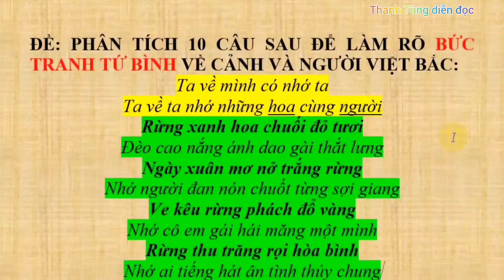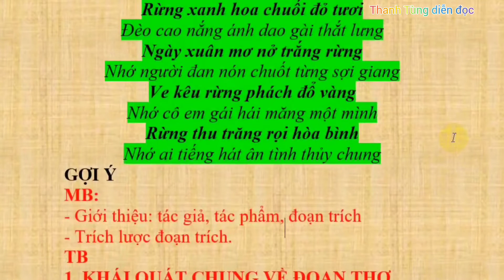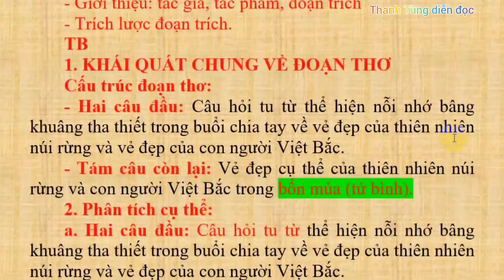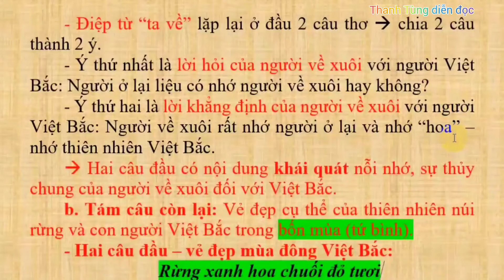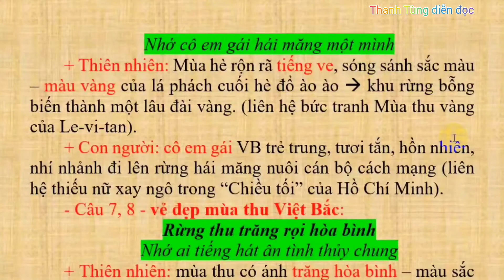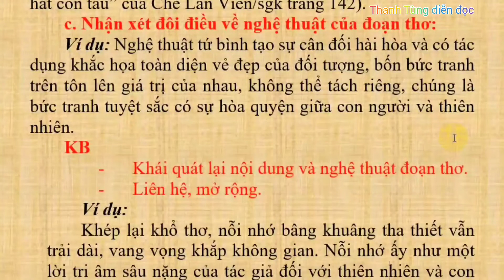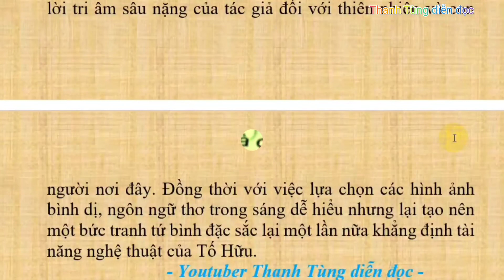Bức tranh tứ bình trong "Việt Bắc"/"Ta về mình có... ân tình thủy chung"/@thanhtungdiendoc